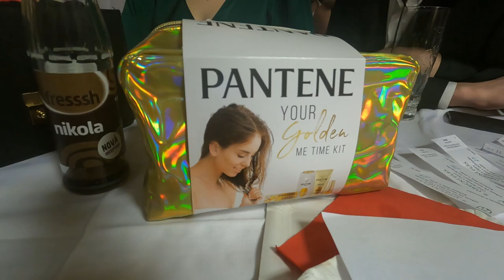Filipina Girl Attending A Typical Slavic Ball | Dancing Marathon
In Czechia, we are a nation with a colorful culture. One of our favorite forms of joy is dancing. This time, I couldn't let Gwen regret missing the Classic Czech Ball.

Thank you all for becoming members of this channel and helping us grow. Your support means the world to us.